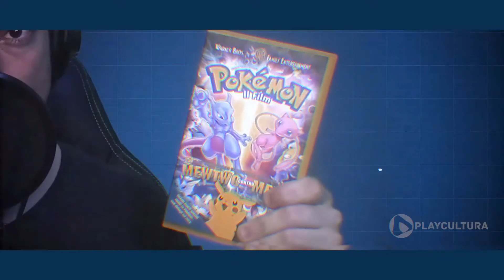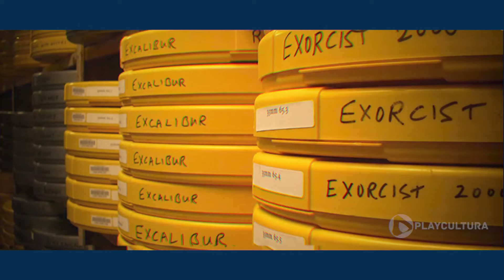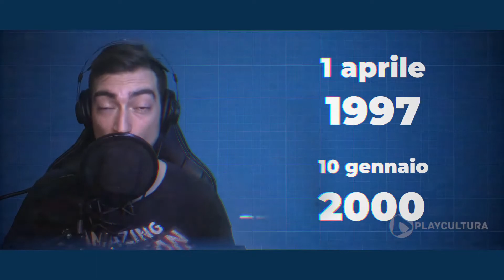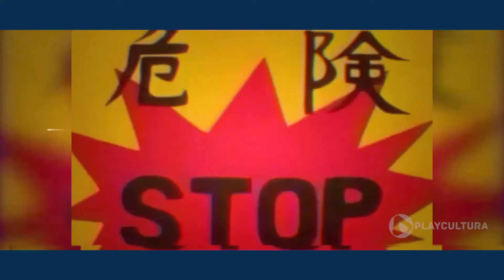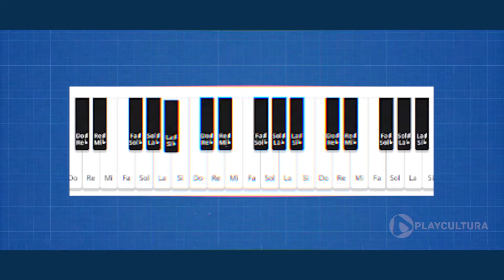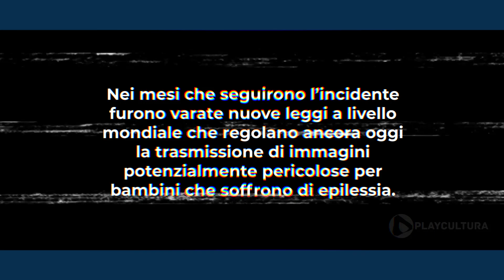La puntata dei Pokemon che mandò 700 bambini in ospedale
Video di Duilio Ballatore

🎵 Track Info:

Title: Strangers by Le Gang